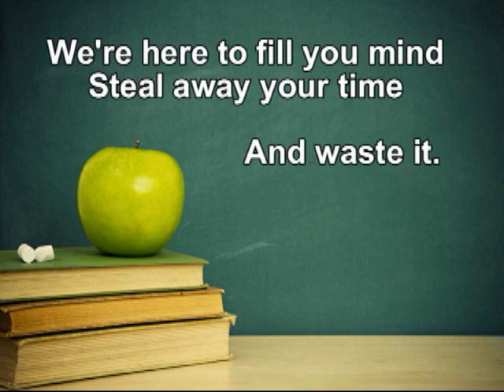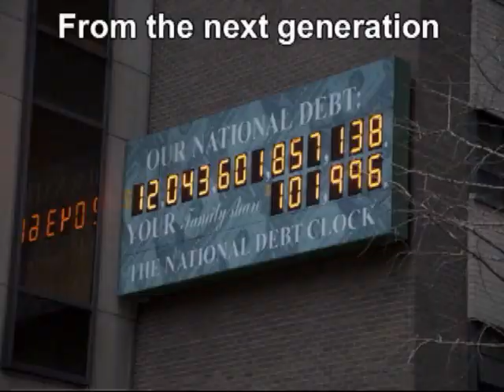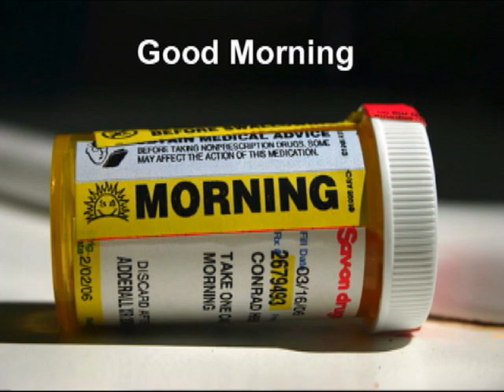MI Right Wing Radical Hippie 3 Wake Up Call